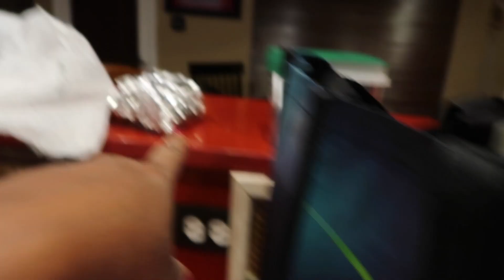It's Been Up Ever Since | Its the Teamwork for Me!